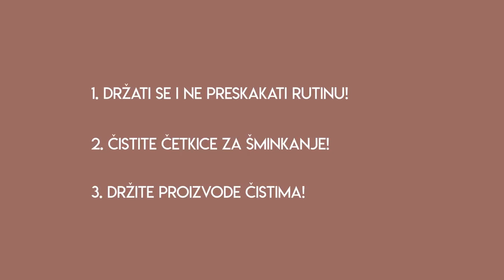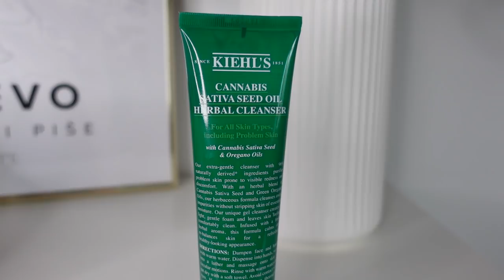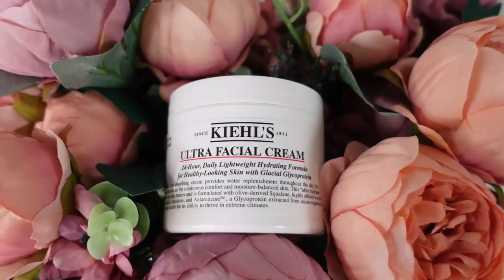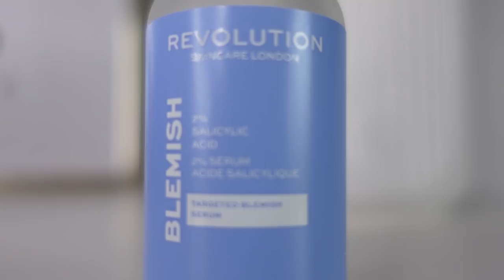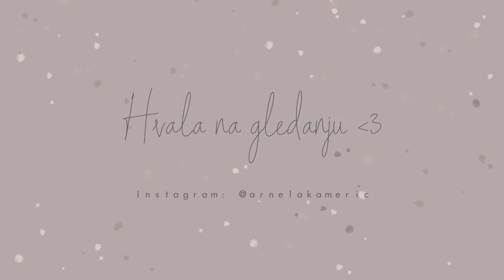MOJA SKIN CARE RUTINA: Kako sam spasila lice uprkos hormonalnom poremećaju?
Dragi moji, drage moje!

Drago mi je da vam danas mogu objaviti video u kojem pričam kako sam očistila i dovela svoje lice u red uprkos hormonalnom poremećaju. Moja borba još nije gotova, ali skoro smo tu. Zajedno smo u ovome!

From Vienna with love,

xoxo, ArnelaKameric 💋

Proizvodi:

Navela sam više prodavnica jer kao što rekoh sniženje nije uvijek u istoj, pa provjerite gdje ne trenutno najpovoljnije! Ovo su cijene po kojim ja kupujem.

Na ukucajte da vidite u kojim ih još prodavnicama možete pronaći.

Afrodita Micelarna Pjena - dm u Bosni (manje od 10KM)
Kiehl’s Cannabis cleanser 150ml (zna biti 15ak€)- Marionnaud, Douglas
Kiehl’s Ultra Facial Cleanser 75ml (zna biti 10ak€)- Mariounnaud, Douglas
Kiehl’s Turmeric Masque (ja sam platila 38€)- Mariounnaud, Douglas
Neutrogena maske - dm (oko 3€)
La Roche Posay Hyalu B5 serum 50ml (oko 35€)- apotheke.at
Kiehl’s Ultra Facial Cream 125ml (oko 50€)- Mariounnaud, Douglas
Revolution Salicylic Acid (oko 9€) - Zalando, Cocopanda, Notino
Mario B. Drying Lotion (20€) - Douglas (još uvijek ga testiram)

🎥 Kamera koju koristim: SONY ZV-1